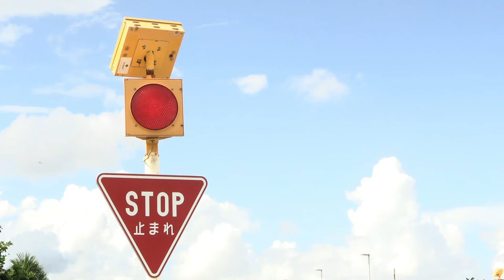Heat Casualty Intervention | U.S. Marine Corps Gunnery Sgt. Erica Aguilar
U.S. Marine Corps Gunnery Sgt. Erica Aguilar, the equal opportunity of Marine Corps Installations Pacific, Marine Corps Base Camp Butler, shares her experience in transporting a heat casualty to safety on Camp Foster, Okinawa, Japan, Camp Foster, Aug. 19, 2022.

Heat Casualty Intervention - Gunnery Sgt. Erica Aguilar
CAMP FOSTER, OKINAWA, JAPAN
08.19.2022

 During physical training, Aguilar identified a Marine as a heat casualty and transported that Marine to the nearest emergency room. The medical staff were able to give life-saving procedures after the Marine stopped breathing due to Aguilar's quick judgment. (U.S. Marine Corps video by Cpl. Alex Fairchild)

Film Credits: Video by Cpl. Alex Fairchild